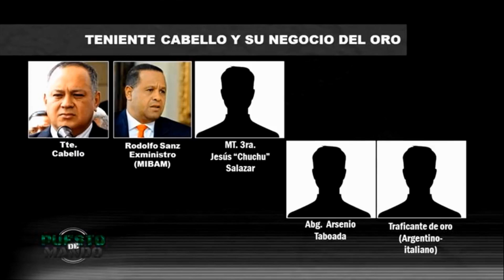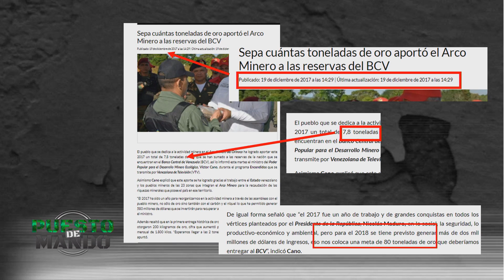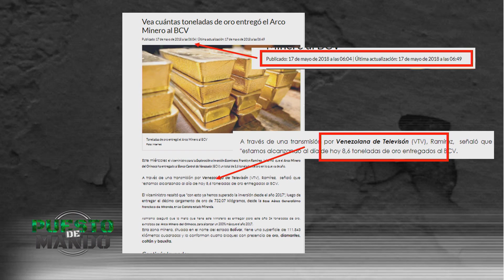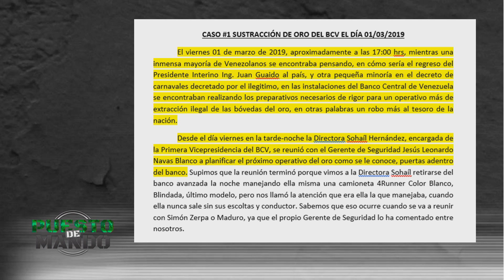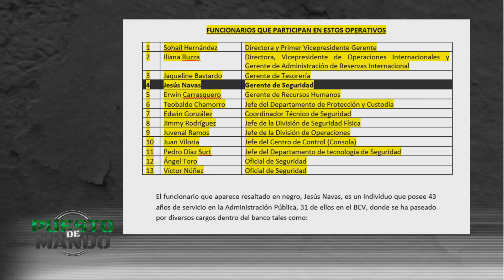Continúa el robo del oro vzlano. 10 toneladas más - Puesto de Mando EVTV - 03/07/2019 Seg 2